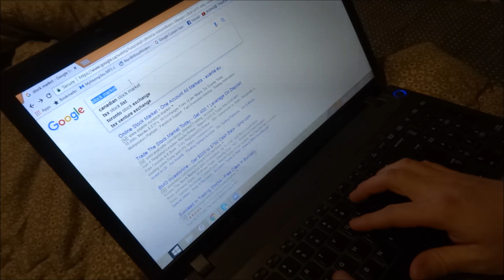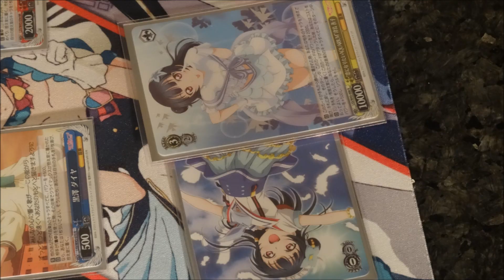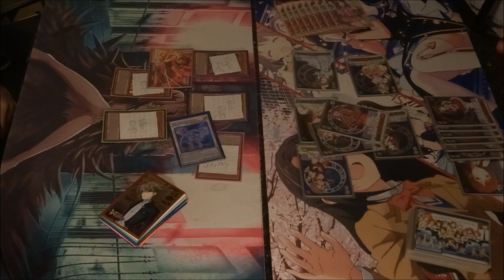5 More Commonly Made Misplays In Weiss Schwarz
Also drop us a like on our Facebook page.

Music used in the making of this production:
Jackon TC - One Punch Man OST Sad Theme (Cover)